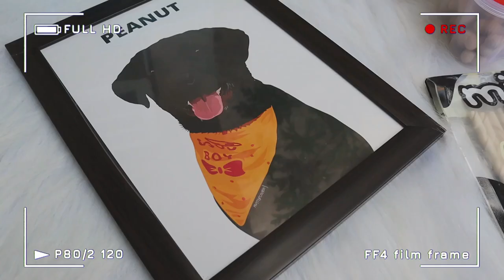My Labrador's 1st Birthday | Black Labrador Dog | Happy Birthday Peanut 🥜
This video is about my dogs first Birthday.  Peanut turned one and we are celebrating his first birthday with our family.

Sending Good vibes to each one of you

About this Video:
Shot and edited by Surbhi Sharma (me)

Note- All the content and images on this channel are protected under copyright law.
Kindly DO NOT copy or reproduce content without my permission- Surbhi Sharma